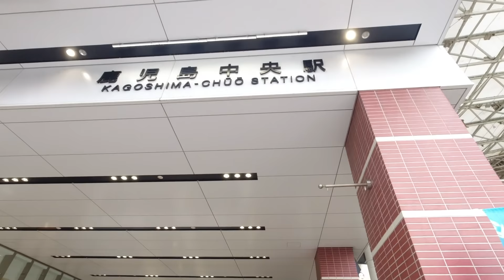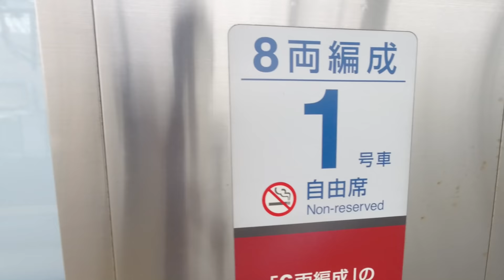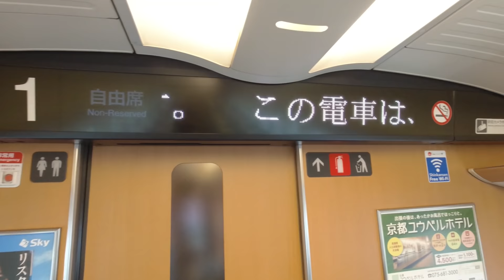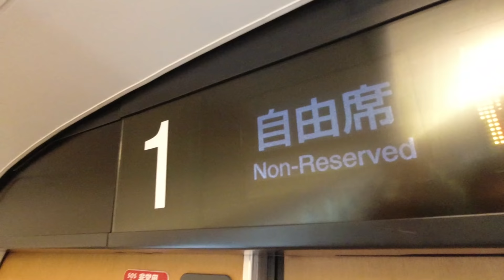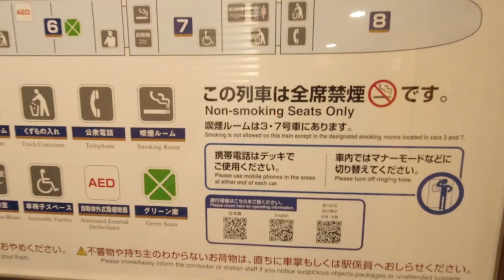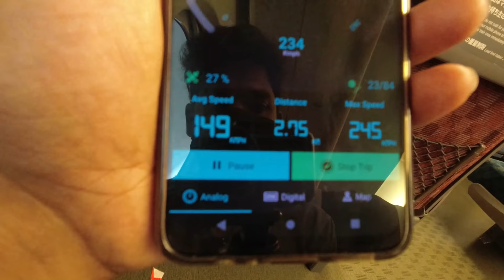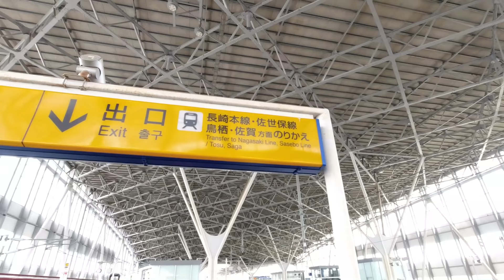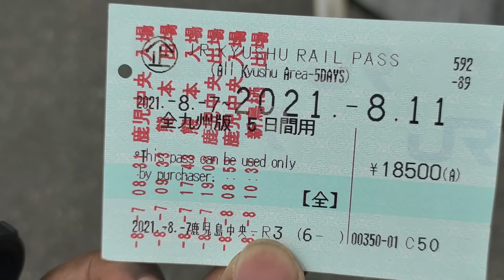First time in JAPAN'S BULLET TRAIN | Journey in SHINKANSEN | JR Pass Explained｜Telugu Vlog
In this video, we will have a complete tour of Japan's Popular BULLET TRAIN. We are traveling from Kagoshima to Shin-Tosu via Bullet Train. This journey is about 80 mins covering a distance of 255 km. We will also learn about the importance of having a Japan Rail Pass for traveling in Japan.

⚙️My gear

📱 Phone (Vivo V20)
“I would rather read the best 100 books over and over again until I absorb them rather than read all the books.”
                - Naval Ravikant

📚 Recommended Books for Productivity and Success

✅ Think and Grow Rich
✅ Atomic Habits
✅ The Secret
✅ Rich Dad Poor Dad
✅ The 7 Habits of Highly Effective People
🌟 If you are new to Japan and want to travel comfortably, then all you need is this ONE FOR ALL - JR PASS for unlimited train rides throughout Japan. Use the link below to get your JR PASS.